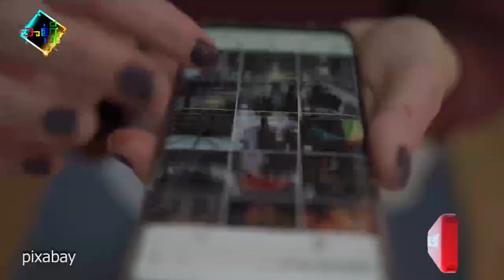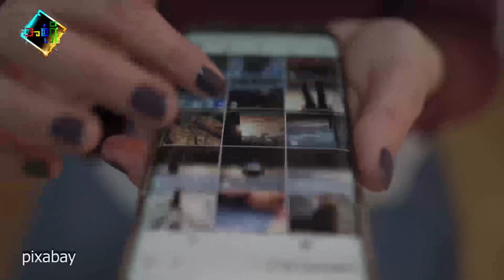ဖုန်းဒေတာ ချွေတာနိုင်မဲ့ နည်းလမ်းများ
ဖုန်းဒေတာကို ဘယ်လို ချွေတာနိုင်မယ်ဆိုတဲ့ နည်းလမ်းတွေကို အကြံပြုထားပါတယ်။